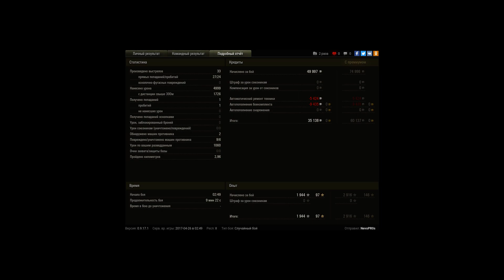SPIC 4999 DMG